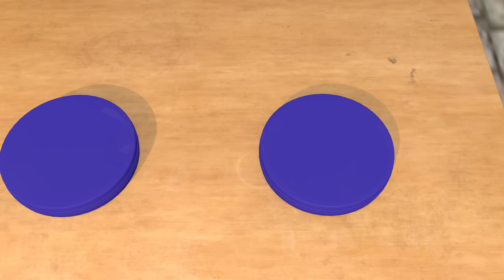【踏切アニメ】やわらかい踏切と電車【カンカン】Train Railroad Crossing Fumikiri Destroy Honeycomb Candy Challenge Animation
やあみんな！ これまでのチャンネル【Fumikiri】を応援してくださっていた視聴者の皆様には
チャンネルはフレンドリーな動画、ふみきり、電車シミュレーターアニメーション、踏切、電車、ふみきり、電車...
心よりお礼申し上げます。
アニメならではの遊び心満載の動画をどんどん作成していきますので、
ビデオ制作ソフトウェア：C4D, Adobe Premiere, Adobe Photoshop...
制作チーム：FumikiriMedia
ビデオ解像度：HD
© Copyright by FumikiriMedia ☞ Do not Reup
コメント等よろしくお願いします。With LOVE♥♥♥